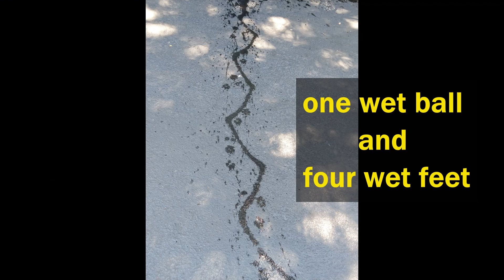what's that mark? Carolina dog, American dingo and friends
puzzling mark on the ground. :D